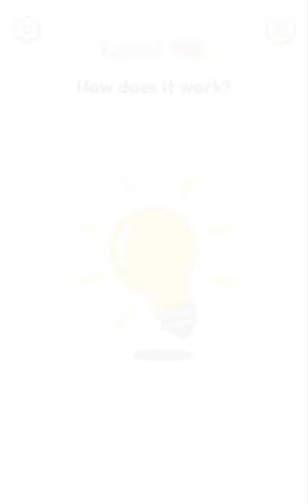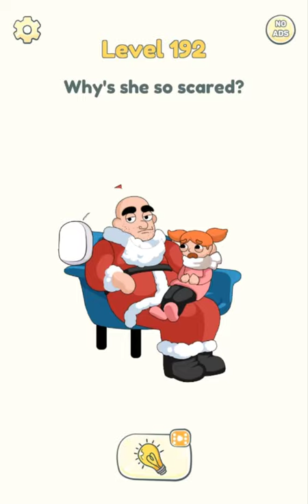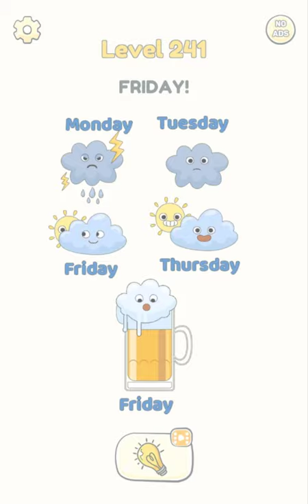Delete One Part: Erase Puzzle All New Level 1-259 - DOP Funny Brain Puzzle Android Gameplay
Welcome to Delete One Part: Erase Master - a new trick, brain game, which brings you new experience in solving puzzles.

Make the most of your free time by playing an engaging brain game that will sharpen your wit. With the Delete puzzle: Erase one part, you can chill out and get smarter at the same time! Level up your brain while you level up in the game!

Why should you choose the Delete Imposter Puzzle part?

New, simple and interesting mechanic!
Satisfying process to guess and delete things
А lots of different puzzles to delete one part!
Tightening and fascinating gameplay!
Beautiful graphics

Delete one part’ feature

Investigate hundreds of entertaining levels chock-full of tricky brain teasers
Delightful graphics with their unique cartoon style and cute animations.

Download Delete one part: Erase puzzle now and have fun with funny tricky puzzles!